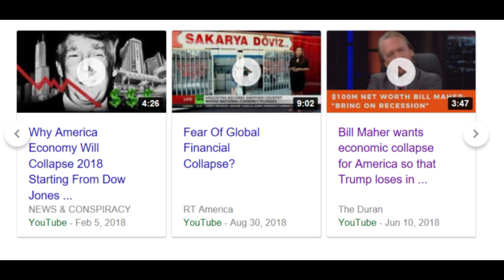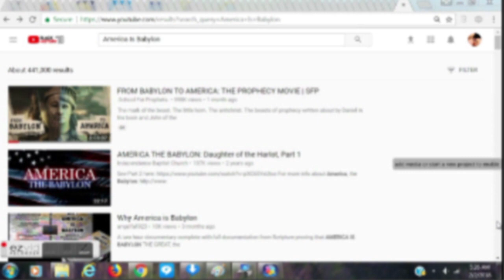Babylon is fallen